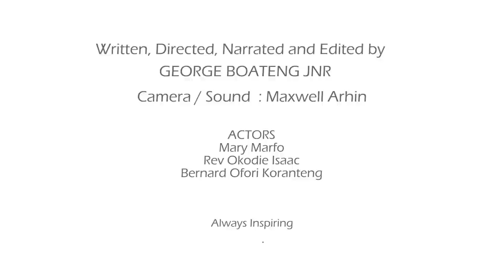CAN YOU COMMIT SIN TO RECEIVE A GIFT FROM GOD | George Boateng Jnr. | Life Morals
The family is badly in need of a child because relatives and friends are given pressure. A Pastor wants minister "A One Touch Direction" to let the woman take a seed. Ending is interested.